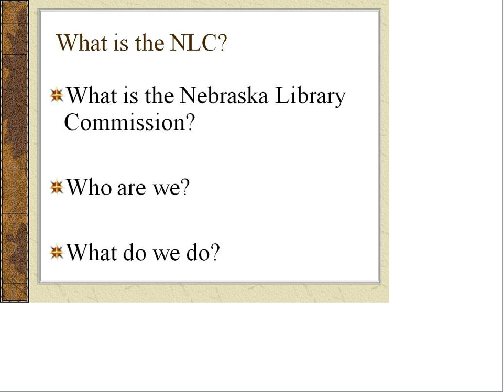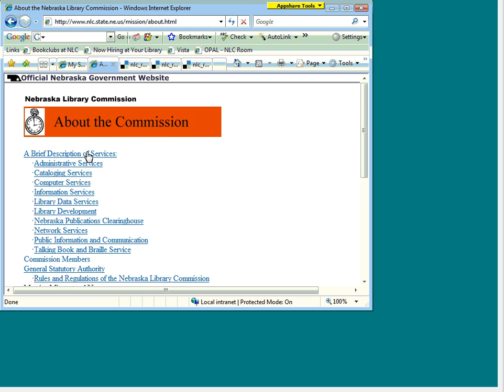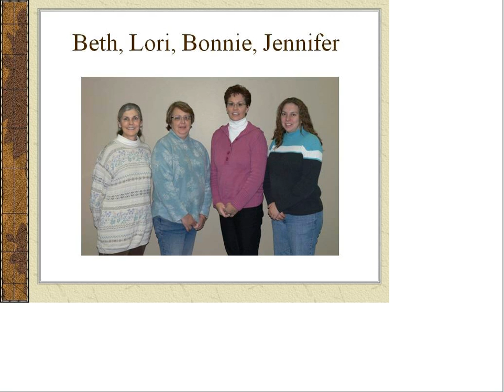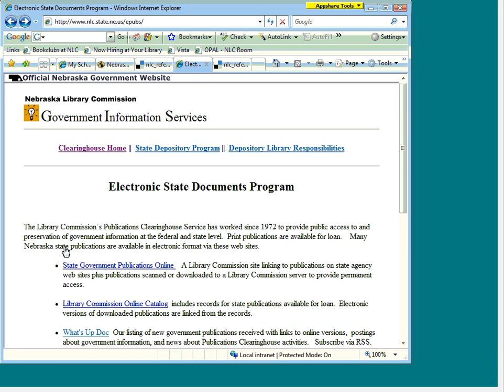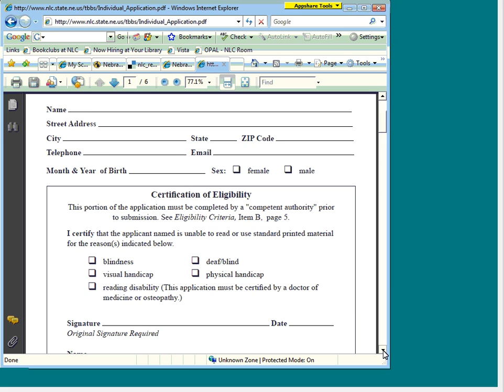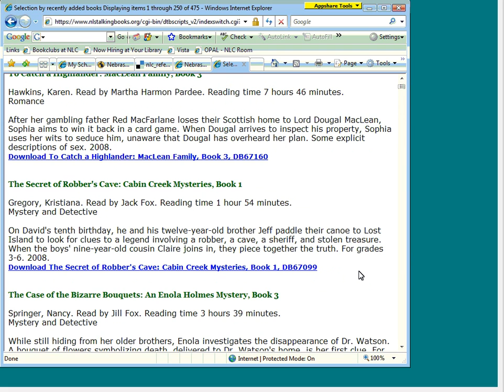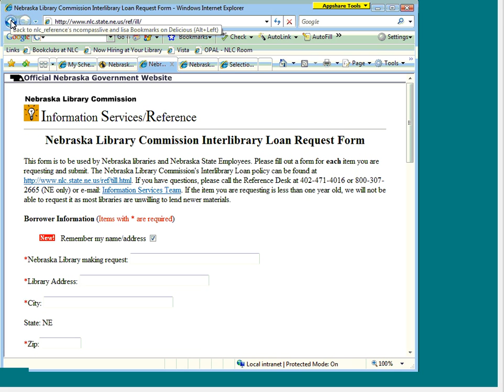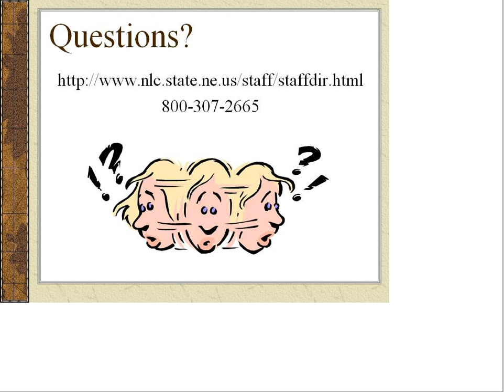NCompass Live: Meet the NLC, Part 1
What is the Nebraska Library Commission? Who are we? What do we do?
To kick off the weekly NCompass Live, we will introduce you to the people and departments of the Nebraska Library Commission. In Part 1, you will meet Rod Wagner, Library Commission Director, Beth Goble, Government Information Services Director, Dave Oertli, Talking Book & Braille Service Director, and Lisa Kelly, Information Services Director.